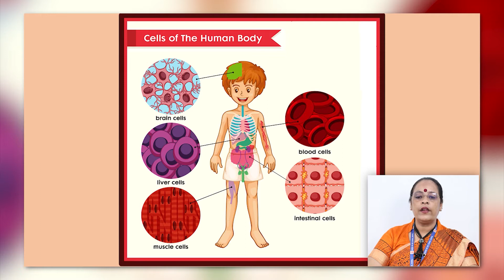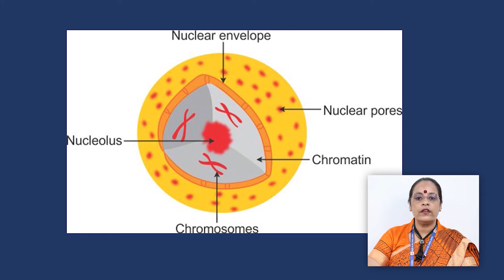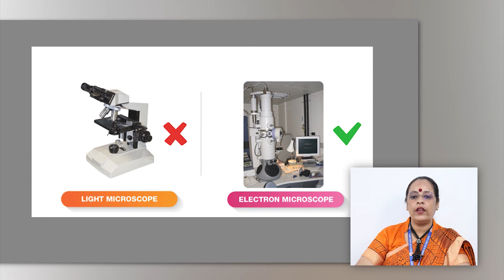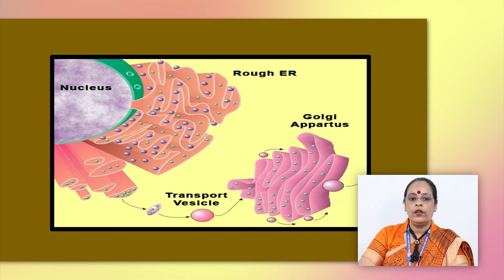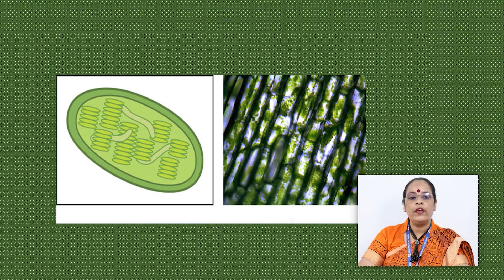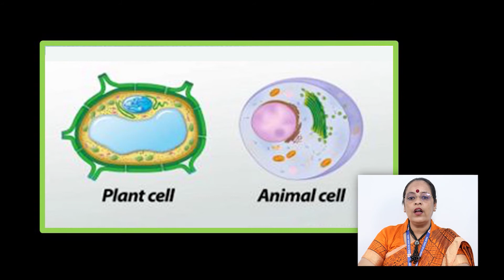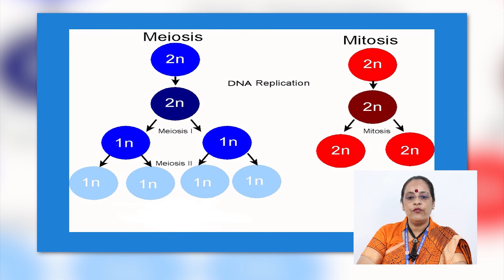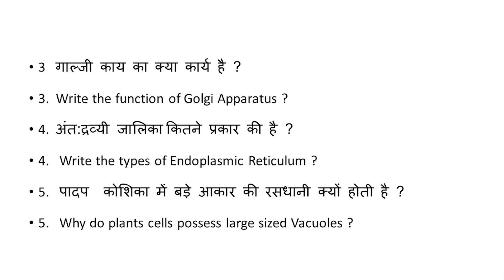05B|CLASS-9|SCIENCE|CHAPTER-5|PART-2| FUNDAMENTAL UNIT OF LIFE JEEVAN KI MAULIK IKAYI | JYOTI SAXENA